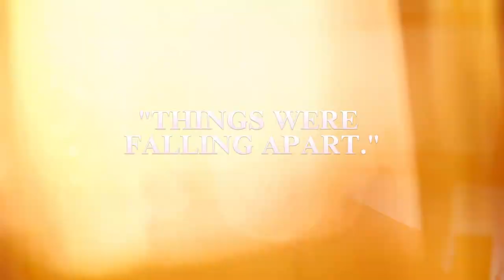Stop Wasting Your Life! The Secret to True Happiness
Uncover the secret to true happiness and discuss how to stop wasting your life. If you're ready to make positive changes and live a more fulfilling life, this is a must-watch! Learn valuable insights and practical tips to help you unlock the key to lasting happiness. Don't let another day go by without taking control of your happiness and purpose. Watch now and start your journey towards a more meaningful life!

*TIMESTAMPS*
Navigate through the video with ease using the below timestamps to find the most relevant sections for you:

00:00 Intro
00:30 What is True Happiness
01:29 Define Success
03:26 Rock Bottom
04:13 Small Steps
06:18 Transforming
07:38 Key Takeaways
08:16 Share

⚡️ **HIGH PEEK PRO**: Get access to information on how to transform your business into a more profitable venture without the hustle:

**WHO AM I:**
My mission is to help you achieve more with less stress. Let's redefine success together through the power of the anti-hustle.